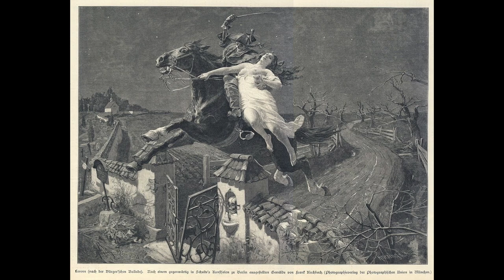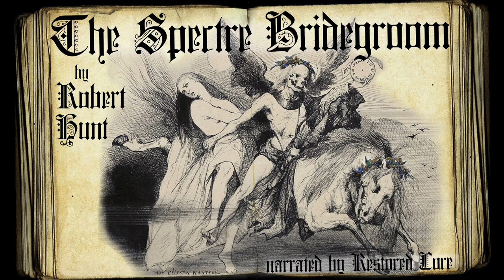The spooky Cornish legend of The Spectre Bridegroom by Robert Hunt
Tonight we kick off spooky season with the creepy Cornish legend of The Spectre Bridegroom, as documented by Robert Hunt. Published in 1865, this story depicts a love that lasts beyond the grave.

To read a digital version of The Spectre Bridegroom, visit archive.org

Images are in the public domain, courtesy of Wikimedia Commons.

For an analysis of The Ballad of Lenore in art,

Music by geoffharvey on Pixabay, used with the Pixabay license Ambient audio by Lachm

00:00 - 01:04 Introduction
01:05 - 15:55 The Spectre Bridegroom
15:56 - 21:02 Conclusion and commentary